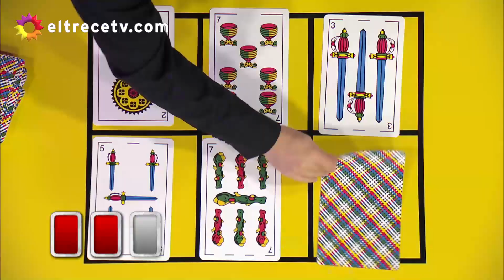¡Bienvenidos a bordo ya tiene su poesía! Guido leyó una que trajo un participante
Momento emitido el miércoles 13 de octubre de 2021 en Bienvenidos a bordo.